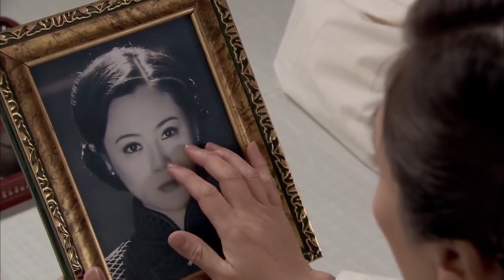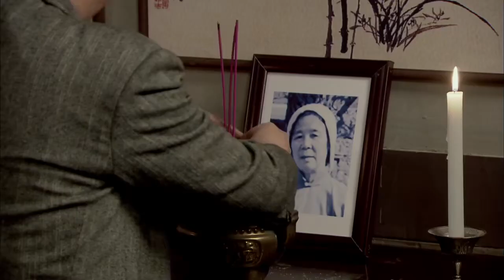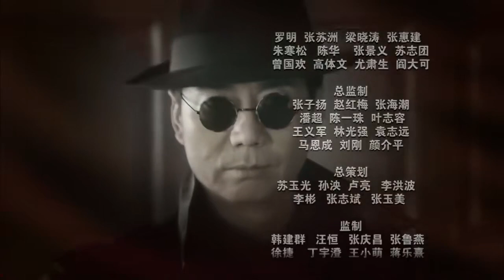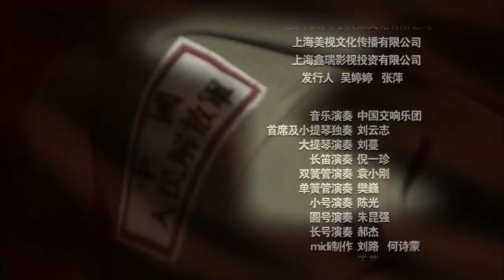【2023最新諜戰劇】暗影1949 第17集：建國初期時局動蕩，一群隱蔽戰線上的熱血勇士為捍衛新生的共和國與敵特分子展開智勇較量